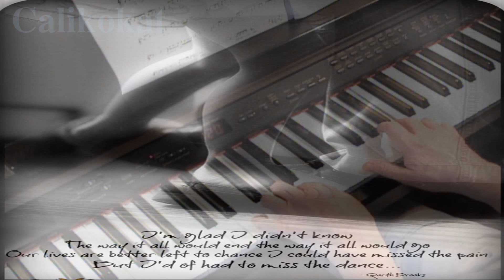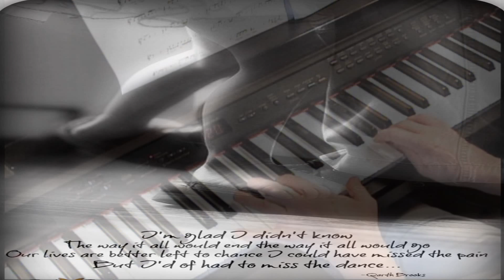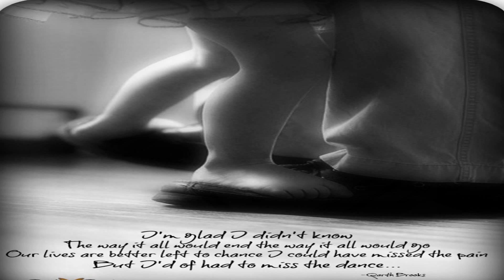The Dance - Garth Brooks - Piano